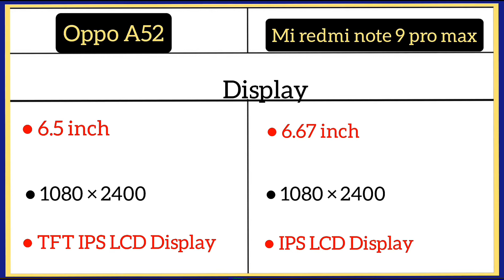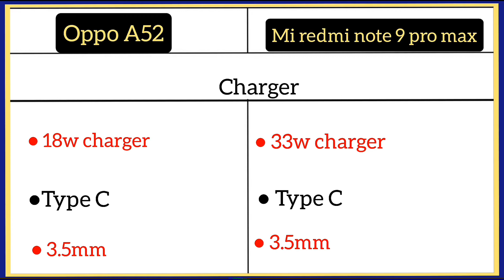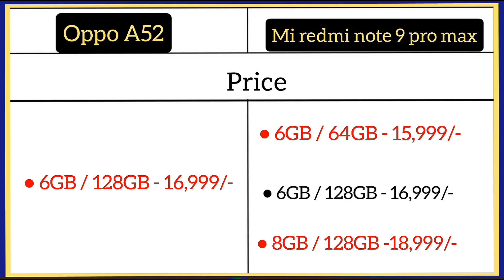Oppo A52 Vs Mi redmi note 9 pro max me comparison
Mi Redmi Note 9 Pro Max ( 6GB/64GB )

Mi Redmi Note 8 ( 4GB/64GB )

Mi Redmi Note 9 Pro ( 4GB/64GB )